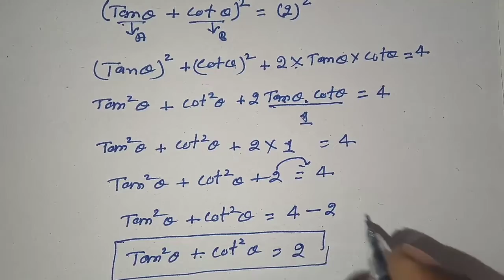triconmity class 10 || त्रिकोणमिति के सवाल || board exam me puchhe gye swal || प्रश्नावली 8(A) math